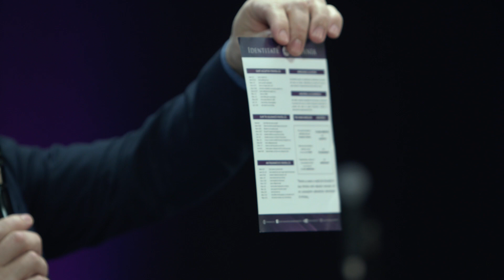AVRAM HADARAU // Cum poti implini planul lui Dumnezeu pentru viata ta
Materialele noastre nu pot fi repostate, copiate, multiplicate sau folosite sub nici o forma, toate materialele video de pe canalul oficial al Bisericii Betania, sunt proprietatea Media Betania si orice incalcare va fi semnalata catre Youtube.